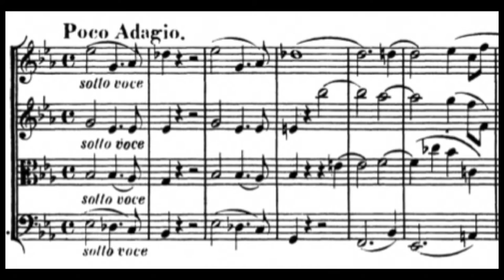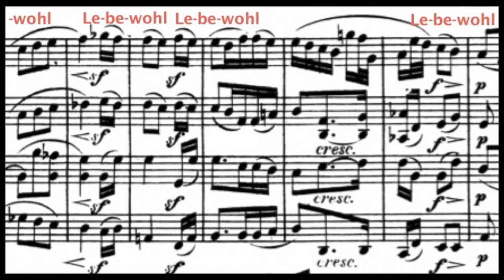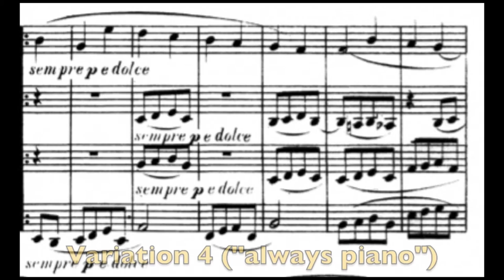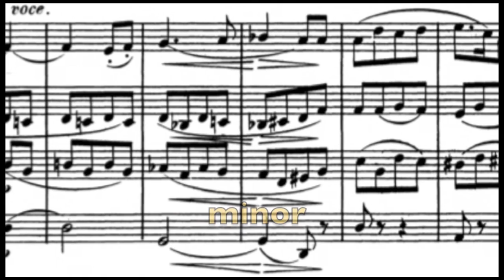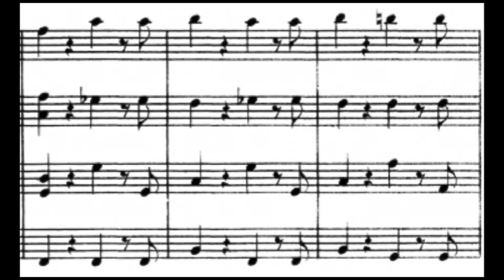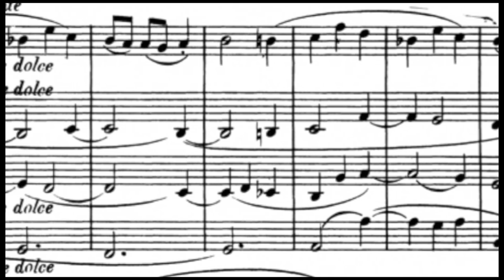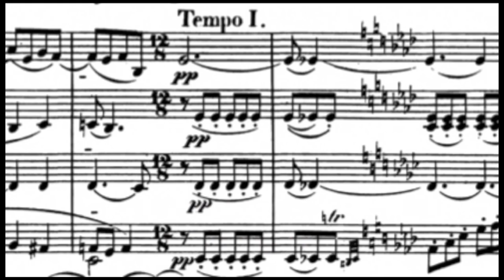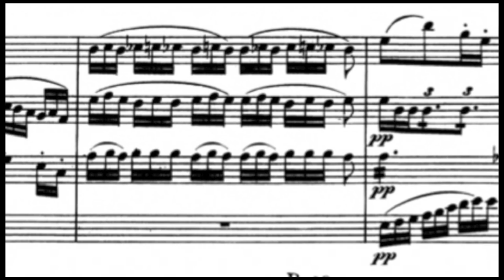Michael Parloff: Lecture on Beethoven Quartets Op.74, Op. 95, & Op. 127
Michael Parloff provides insight into the music and background of Beethoven’s String Quartets: Op. 74 (E-flat major; “Harp”), Op. 95 (F minor; “Serioso"), and Op. 127 (E-flat major).

Filmed live in the Daniel and Joanna S. Rose Studio on February 16, 2016. Video produced by Trent Casey.

Chapters:
Quartet in E-flat major, Op. 74 (“Harp"): 8:54
Quartet in F minor, Op. 95 (“Serioso"): 22:16
Quartet in E-flat major, Op. 127: 41:00

CMS is grateful to The Emerson String Quartet for the use of excerpts from their Deutsche Grammophon recording of the Beethoven String Quartets.

For additional information about the Beethoven String Quartets, the following resources are highly recommended:

Joseph Kerman: The Beethoven Quartets
William Kinderman: The String Quartets of Beethoven
Lewis Lockwood: Beethoven
Kurt Oppens: Kurt Oppens on Music
J. S. Shedlock, translator: Beethoven’s Letters
Maynard Solomon: Beethoven
Jan Swafford: Beethoven, Anguish and Triumph
Angus Watson: Beethoven’s Chamber Music in Context
Robert Winter (essays by Michael Steinberg): The Beethoven Quartet Companion